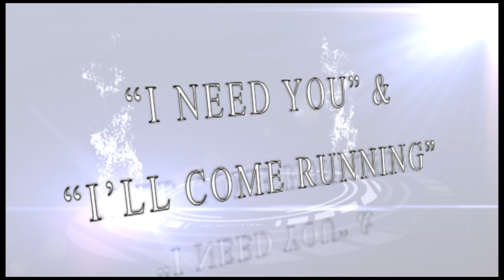MORE THAN A SONG PROMO FINAL SEPT 2016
From the heart of Inspo Gospel music Psalmist Brenda McClintock brings an authentic sound of praise and worship sure to lift the listeners spirit to increased levels of a deeper pursuit of Christ that is enjoyable and engaging.